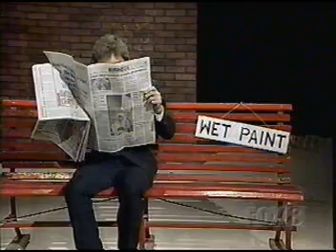BIG CHUCK AND LITTLE JOHN.. PAINT SKIT